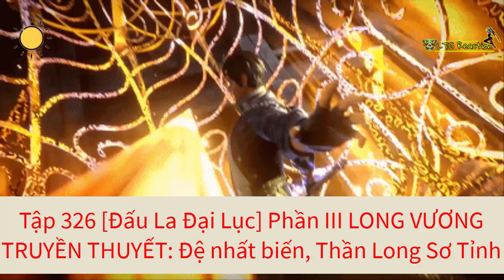Tập 326 [Đ ấu La Đại Lục] Phần III LONG VƯƠNG TRUYỀN THUYẾT: Đệ nhất biến, Thần Long Sơ Tỉnh